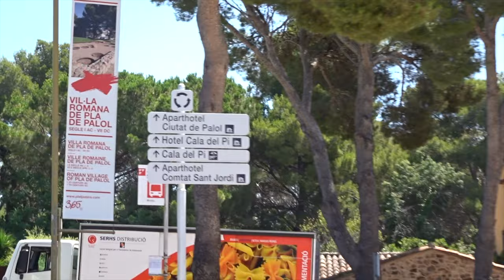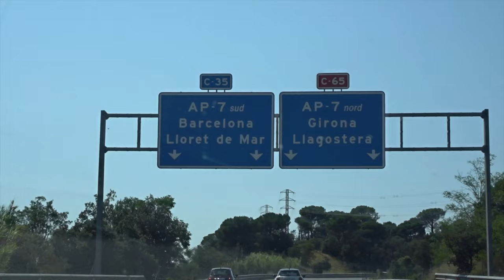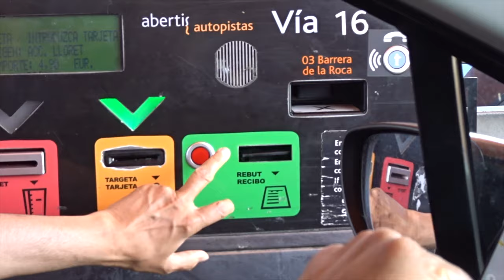Costa Brava Beach - Sant Antoni De Calonge - Seafood Paella - Travel Home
I use Sony HX99 for recording all my videos. It is lightweight, point and shoot camera.

Full length, uncut version of travel videos on sister channel "Best compilations".
For Full Length, uncut videos

I am very new at this so please bear with me till my videos improve

How I make money to travel:
As well as real estate I trade options.

Top cash back sites. When you are shopping any ways, why not get some money back. I have been using it for everything I buy online :)